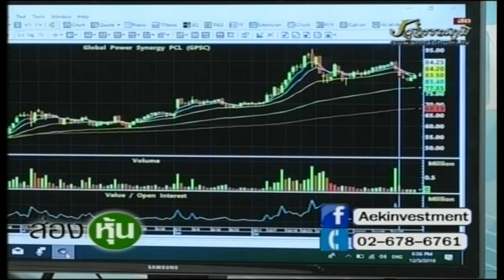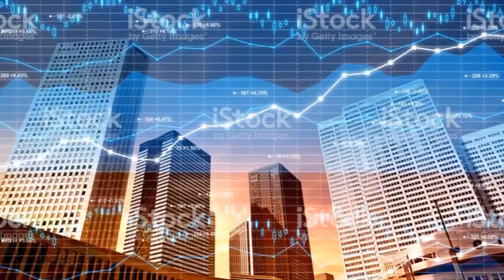ส่องหุ้น 3 ธ.ค. 62 ตอบคำถาม [3]